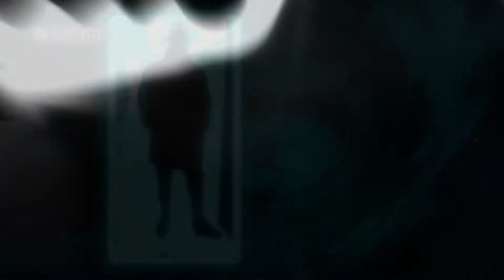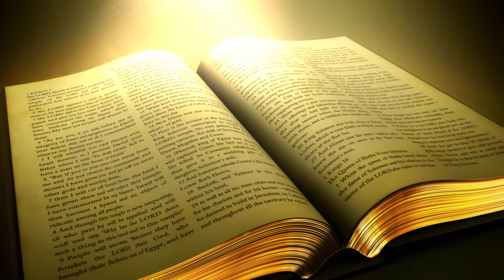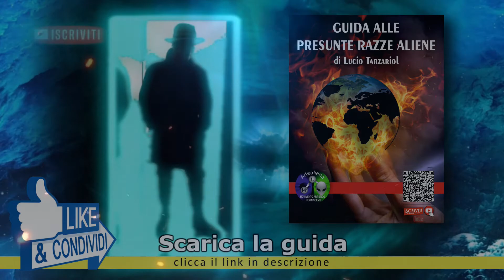Chi sono gli Uomini Locusta - seconda parte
👍🏻 Lasciate un Pollice in Su se Volete Vedere Altri Video Come Questo! Lo apprezziamo moltissimo!
E una buona giornata speciale a chi lascia un commentino! 😊

Vi ricordo che potete approfondire la conoscenza delle varie tipologie aliene anche leggendo i miei libri sulle razze aliene o iscrivendovi sul nostro canale YouTube visionando i numerosi video che contemplano tale tematica. Rimane ovvio constatare che alcune razze aliene si accomunano e probabilmente sono le stesse chiamate in modo diverso, ma le testimonianze o i messaggi non cambiano, del resto William Shakespeare scriveva: “Forse che quella che chiamiamo rosa cesserebbe d'avere il suo profumo se la chiamassimo con altro nome?”

Ed ora ecco alcune delle presunte razze aliene che impareremo a conoscere con questi video che andranno in onda ogni giovedì sera alle ore 20.30.
Nordici , I Pleiadiani , Ariani, I Venusiani, Smad – Arturiani, Hathors – Arturiani, I Siriani, Liriani e Vegani, Gli Andromediani, Thuban e/o i Draconis, Altantidei, Nordico "Elfico", Nordico Luminoso “Esseri di Luce”, “Ultraterreni”, Clarion, Korendiani, Nordico"Nazista", Nordico"Orange", Dottori "Calvi" (Vizh'na o Alephatian), Artisti "Velariani" (Dihamann) , Orientali (Cimakian o Ghiba raan), Orientali - Esploratori B'jtar (Bj'Tharian,, oppure "Liam-Khi", Stelle d'Argento), Antaresiani e Men in Black, Blu Alti "Cassiopea", Dorsay, Razza di Tau Ceti, Anunnaki e Nephilim, Zetas – Shamtbhala, Razza Graysli, Asgardiani e Marziani, Razza Ainanna, Gara Indugutk, Il Piccolo popolo: Folletti, gnomi, leprecauni, nani, le ondine, gli elfi, i silfi, i silvani, i satiri, i nani, i coboldi, i fauni, le dame bianche, le fate verdi, blu, bruno-rossicce, le salamandre del fuoco, e tutti gli altri “fairies”.
Nonostante l’attenzione sui materiali raccolti, se risultasse qualche immagine privata di cui non è gradita la pubblicazione, vi chiediamo la cortesia di comunicarcelo e provvederemmo immediatamente all’eliminazione.
Studi e contenuti a cura di Lucio Tarzariol
Video: Redazione Artealiena - Mirko Tarzariol
Si ringrazia Michela Camatta per la voce e tutti coloro che hanno contribuito all’iniziativa.